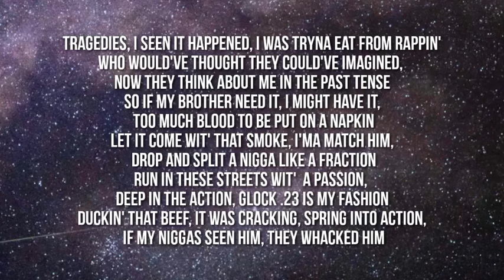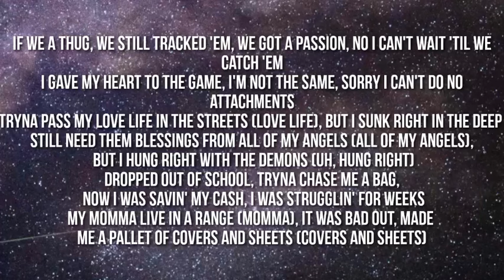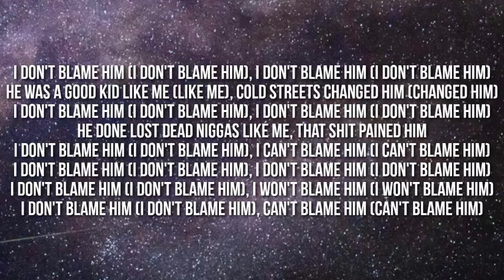Scorey - Don't Blame Him (Lyrics)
Lyrics:

(Play that shit right, Eighty 8!)
(Oh yeah, Berki is the one right here!)
Uh-uh, uh
Uh-uh, uh
Uh-uh, uh
Uh-uh, uh
Uh-uh, uh
Uh-uh, uh
Uh-uh, uh

Tragedies, I seen it happened, I was tryna eat from rappin'
Who would've thought they could've imagined, now they think about me in the past tense
So if my brother need it, I might have it, too much blood to be put on a napkin
Let it come wit' that smoke, I'ma match him, drop and split a nigga like a fraction
Run in these streets wit' a passion, deep in the action, Glock .23 is my fashion
Duckin' that beef, it was cracking, spring into action, if my niggas seen him, they whacked him
If we a thug, we still tracked 'em, we got a passion, no I can't wait 'til we catch 'em
I gave my heart to the game, I'm not the same, sorry I can't do no attachments
Tryna pass my love life in the streets (Love life), but I sunk right in the deep (Sunk right)
Still need them blessings from all of my angels (All of my angels), but I hung right with the demons (Uh, hung right)
Dropped out of school, tryna chase me a bag, now I was savin' my cash, I was strugglin' for weeks
My momma live in a Range (Momma), it was bad out, made me a pallet of covers and sheets (Covers and sheets)
Walk to the store just to get me some noodles, gon' give me a pack with a dollar for each
Nobody gave a fuck in the past, now I see 'em get mad, 'cause I'm harder to reach
Fuck it, I laid my head in the hills
We could go way back, we was kids
All of these bitches runnin' 'round every block, set bars forth, we was lit
But it's okay, I guess it is what it is
Matter of fact, I guess it is, but I made it
Nobody fuck wit' me 'fore I was famous (I was famous)
I don't fuck wit' 'em now, and I'm changing (I'm changing)
Rockstar life, I don't know what today is
I just know I'ma go and get faded
I know lil' niggas that stay wit' the ruler and can't even tell me what none of their grades is (I know)
It's a lot of niggas jumpin' in it, but don't really know how much deeper this pain get
Deffy readin', this sorry, it's too late (Sorry)
When you sign up, it ain't no complaining, no
But this shit overrated though (Overrated), this shit get you hated, bro (Hated)
But shit, if you grew up like me and my niggas, it's sad to say it though (Uh, uh)

I don't blame him (I don't blame him), I don't blame him (I don't blame him)
He was a good kid like me (Like me), cold streets changed him (Changed him)
He done lost dead niggas like me, that shit pained him
I don't blame him (I don't blame him), I can't blame him (I can't blame him)
I don't blame him (I don't blame him), I won't blame him (I won't blame him)
I don't blame him (I don't blame him), can't blame him (Can't blame him)

Uh, that's that shit